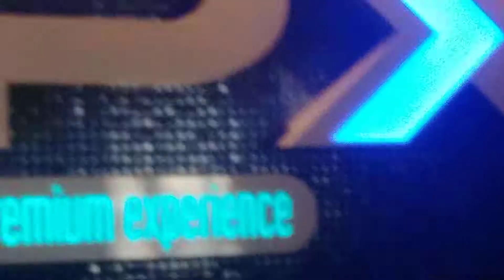February 1, 2019 RPX Greenwood Regal